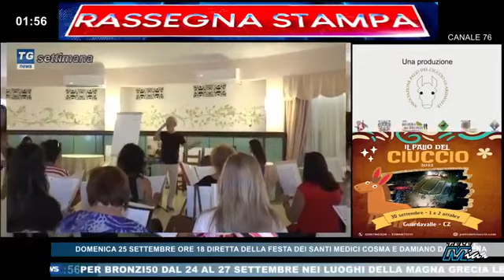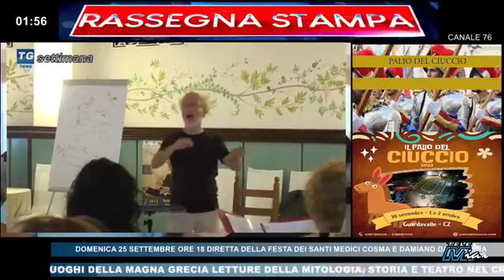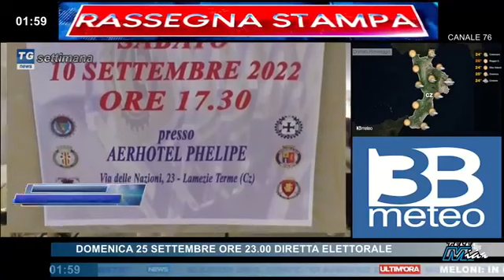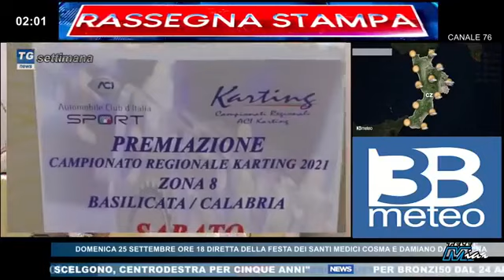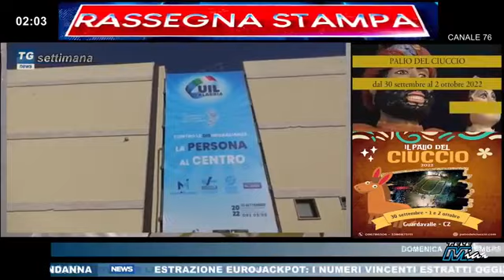TG NEWS SETTIMANA TELEMIA NOTTE EDIZIONE COMPLETA DELLA DOMENICA 25 SETTEMBRE 2022 TERZA PARTE